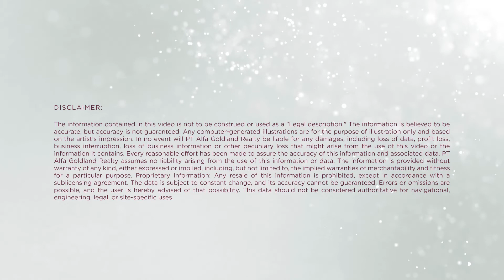Take a Virtual Walk Through EleVee Residences - See How Beautiful It Is!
EleVee adalah apartemen premium dengan perpaduan yang sangat unik, menyeimbangkan kehidupan urban, gaya hidup sehat serta keindahan alam di dalam konsepnya.

EleVee memberikan lingkungan yang terbaik bagi penghuninya dengan berlokasi di jantung CBD Alam Sutera, sehingga sangat dekat dengan berbagai fasilitas di Alam Sutera. EleVee juga berada disebelah forest park yang luas sehingga memberikan udara segar yang sehat.

EleVee memberikan lebih dari 40 fasilitas berstandar internasional, memenuhi kebutuhan setiap anggota keluarga.

Untuk informasi lebih lanjut mengenai EleVee Residences, langsung saja terhubung dengan kami dengan klik link berikut